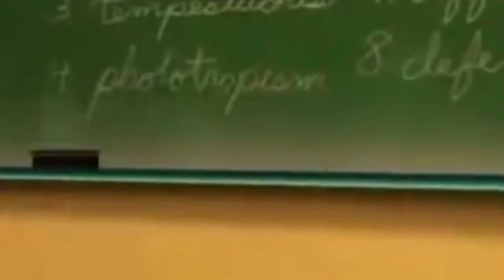Carl Wheezer's Inhaler of the Ancient Ones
Carl Wheezer displays an ancient relic passed down the likes of the Wheezer family for generations. A mighty boon that holds a curse that will banish those who are sprayed The thing is, why does he get sent to the shadow realm if the spray just hit his glasses?

👍 Be sure to punch that like button if you enjoyed the video! If we could possibly get up to over 10 likes that would be amazing; I cannot express how much everyone's support means to me as a content creator!

🤔 What is MisterFischMemes? MisterFischMemes is a channel, like most meme and sh*tposting channels, that posts various different content and genres of memes perfected for one's entertainment purposes.

🎮 While it might get lost in the vast abyss which Youtube, MisterFischMemes ensures all uploads are edited and posted in the best quality he can put out! So hold on tight for the ride as one gets to experience what MisterFisch is all about and how he brings his own weird charm to the worlds of memes.

🙏 Thank you to everyone who tuned into this meme, as well as my friends and family who supported me in this hobby. You all have my thanks and gratitude and I could not be here without all of you. It truly means a lot to me to be able to do something on the side that people enjoy watching as much as I love doing.

🐟 Can't get enough of MisterFisch? Be sure to check out the other links below for his social links and different channels!

🐠  Want to be a part of the Fisch Squadron! Be sure to check out the communities MisterFisch has made for anyone to join below!